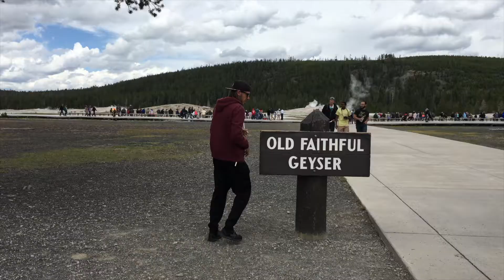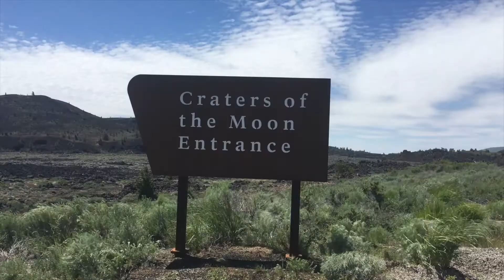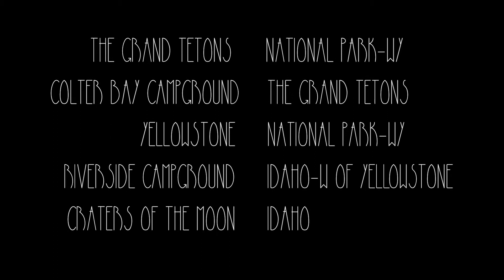FITE TRAVELS THE 48 STATES | GRAND TETONS | YELLOWSTONE | CRATERS OF THE MOON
Our family road trip through Wyoming & Idaho as we tour the 48 contiguous United States.

We left my (Ashley's) parents' house on day seven and are traveling through uncharted territory now. When we first entered Wyoming, it was SO incredibly windy. We are from Oklahoma, so that's saying something. We actually went through a tornado warning and had to outrun the storm. We made it to The Grand Tetons by sunset. When we were pulling up, Lamar and I didn't know if we were looking at mountains or strange clouds, because surely mountains couldn't be that tall. If you've never been to Grand Teton National Park, you must put this on your bucket list! We went to Yellowstone next. We'd heard stories about people going off the beaten path in the park and "melting" because of the hot springs and geysers, so chasing a toddler around that area was a little scary. Then again, Lamar says that's a little unreliable because a drunk guy told him the story.

Next, we headed out to Craters of the Moon in Idaho. The wind was unlike anything I've ever experienced. Lamar decided to run up a volcano, which was an incredibly bad idea. I got back and ran out to go to the trunk to get him some oxygen bottles (who knew I would have needed those, haha) and rocks, full-size rocks, started hurling at me and things started blowing out of the trunk. I ran to grab them, and Lamar swung the car door open to help me and hit my arm, which is still bruised somehow, and I started crying. Meanwhile, Everly is in the car saying, "Windy!" at the top of her lungs.

We went to visit the caves after this whole scenario, but all of our batteries died-phone, camera, go pro- and we decided it was probably time to leave. We will return one day, with awesome wind jackets, and explore the caves. They really made me feel like I was in another world.

Please keep us in your thoughts and prayers as we continue this journey. We still have nine weeks on the road!